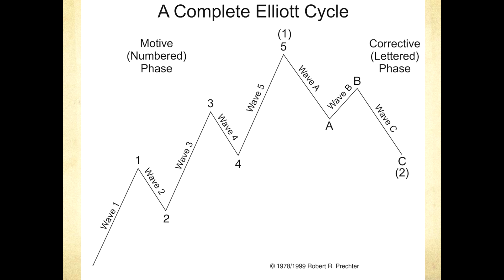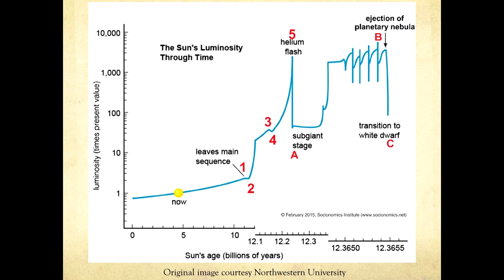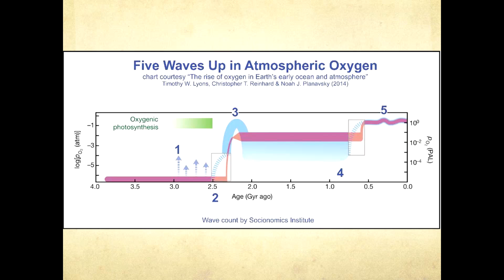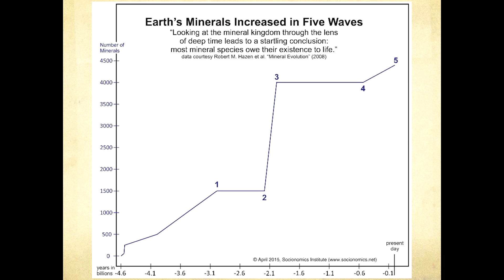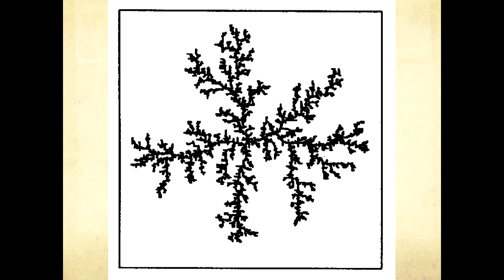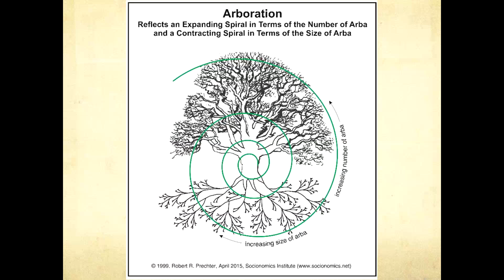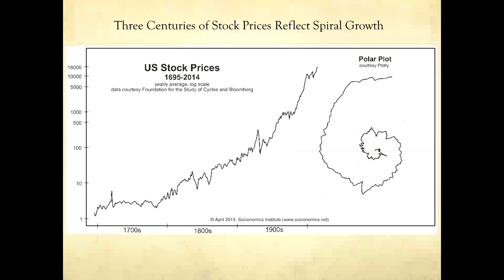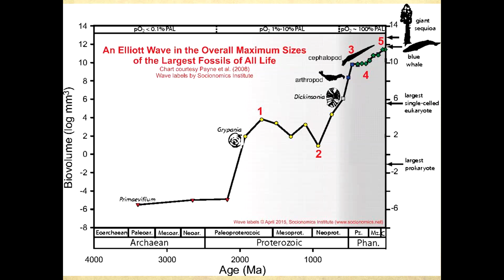A Natural History of the Wave Principle’s Manifestations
In this presentation from the 2015 Social Mood Conference, Alan Hall explores the Wave Principle's influence in the evolution of the universe and earth. He begins with an important question: "Might our solar system evolve in an Elliott wave?" His chart-heavy presentation reveals how the evolution of earth has produced ubiquitous fractal and spiral patterns in nature, Elliott patterns in solar luminosity, atmospheric evolution, mineral evolution and species extinctions.